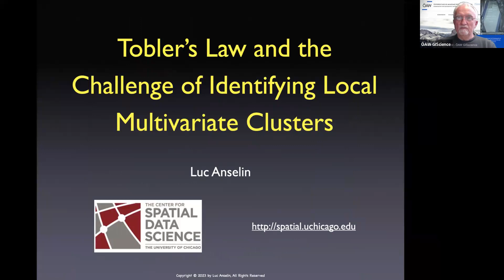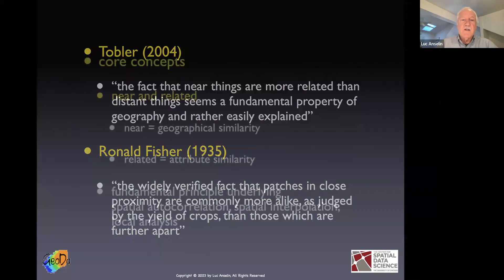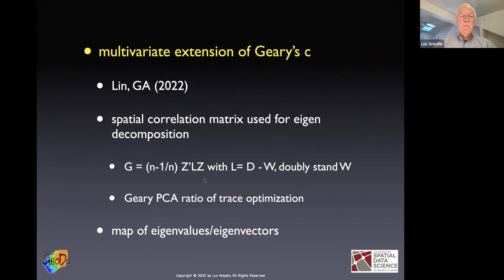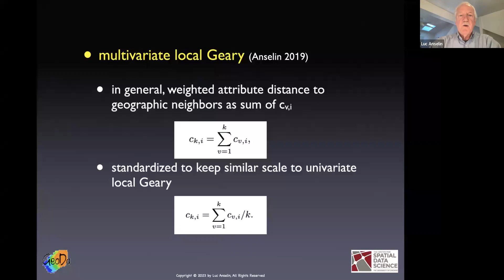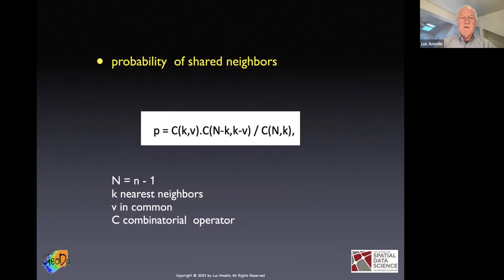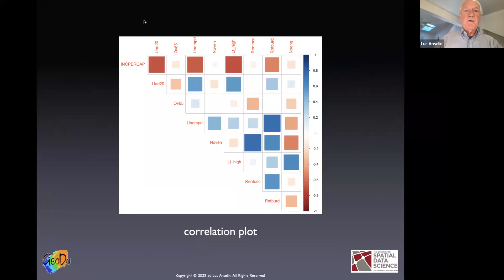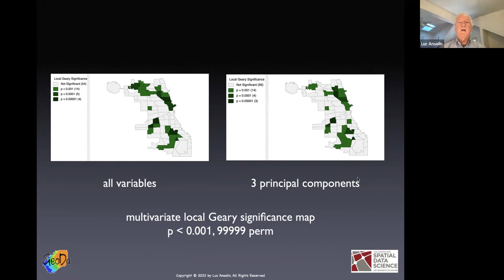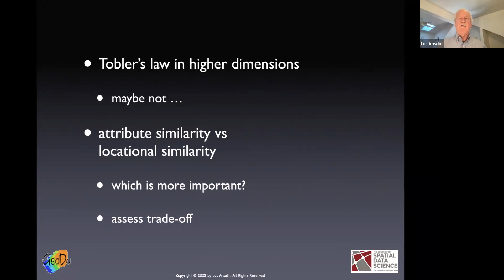Luc Anselin: Tobler's Law and the Challenge of Identifying Multivariate Clusters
Luc Anselin's held the Waldo Tobler Lecture on March 15, 2023 after being selected as the 2022 Laureate of the Waldo Tobler GIScience Prize by the Austrian Academy of Sciences.

In this talk, Luc Anselin provides an overview of methods that have been suggested to tackle the problem of identifying local multivariate spatial clusters. He also introduces some creative ways in which traditional multivariate techniques can be spatialized to aid in the discovery of local clusters by exploiting the concept of a local neighbor match. The methods are illustrated using the GeoDa software in a comparative study based on data for socio-economic determinants of health observed in 791 Chicago census tracts.

Luc Anselin is the 2022 Waldo-Tobler GIScience Prize laureate  for his outstanding and sustained contributions to the discipline worthy of inspiring young scientists in Geoinformatics or Geographic Information Science, and for having accomplished significant advances in research and education.